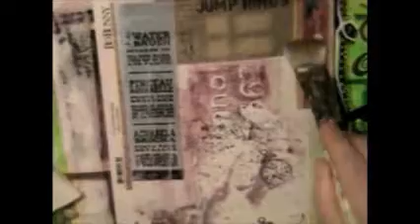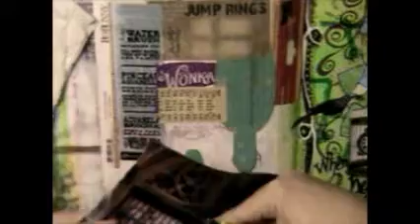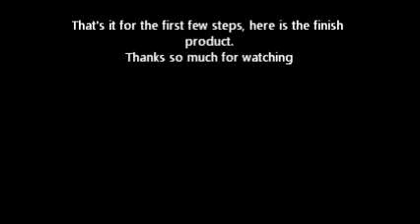365 day of Art Journaling week 10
This video was created because of a Prompt done by a blog called "A Year in the Life of an Art Journal"